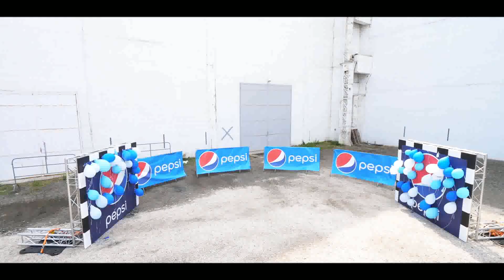Őrületes foci a Pepsivel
Lezajlott az első Pepsi Crazy Futball bajnokság! A szabályokat újraírtuk: Itt semmi sem az, aminek megszoktad, és lesz minden, amit eddig elképzelni sem mertél a fociban! Te is kipróbálnád?